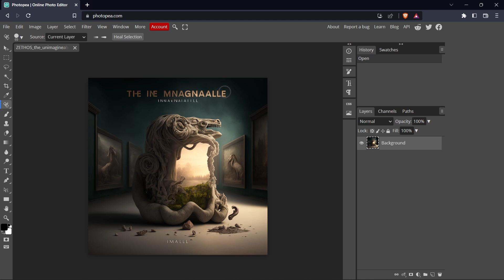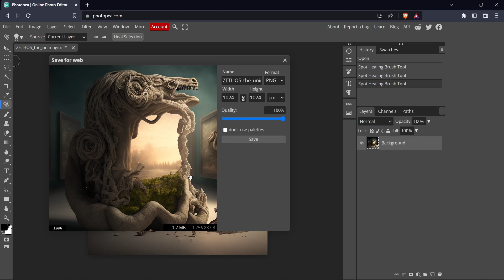The Easiest Way To Remove Text From AI Generated Images - Step by Step Tutorial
In this tutorial, we will show you how to remove text from AI generated images for free using the online image software Photopea and the Spot Healing Brush tool. We will walk you through the process step by step, making it easy for you to follow along. Whether you're a beginner or an experienced user, this tutorial is perfect for anyone looking to remove text from AI generated images quickly and easily.